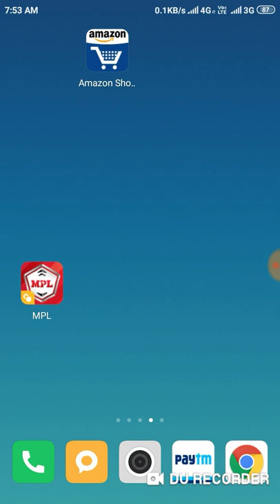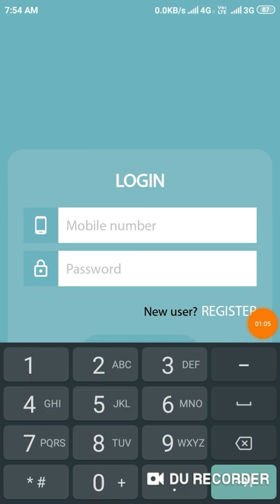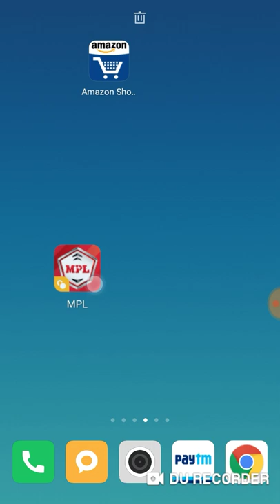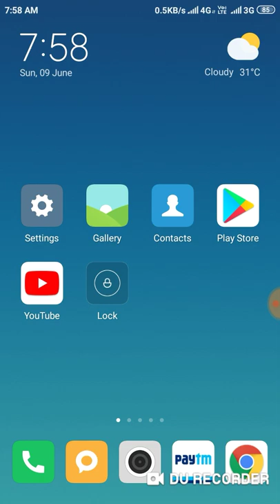MPL Token Coupon Code Today | Today MPL New Token Coupon Code | 9 MPL Token Code | Daily MPL Token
MPL Token Coupon Code Today | Today MPL New Token Coupon Code | 19 MPL Token Code | Daily MPL Token

Reffer-733590

1) mpl tokens coupon code today
2) mpl tokens trick
3) mpl tokens coupon Kaha se le
4) mpl tokens
5) mpl new coupon code today

How to get MPL Token code